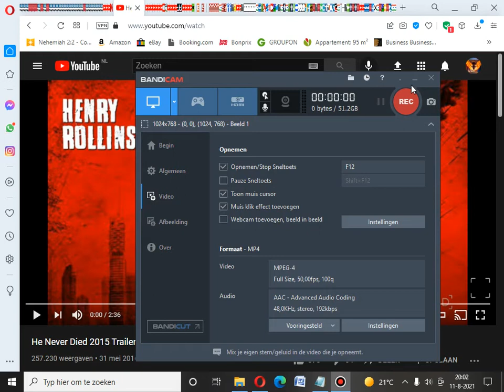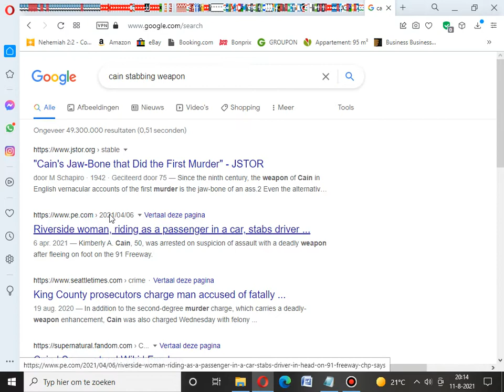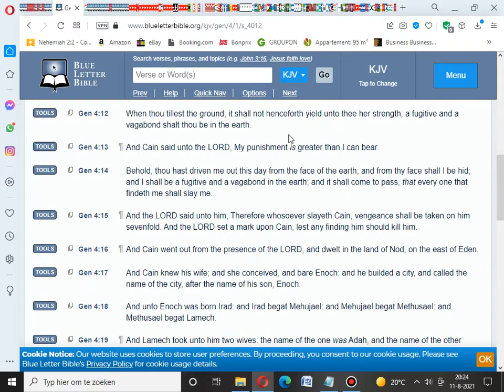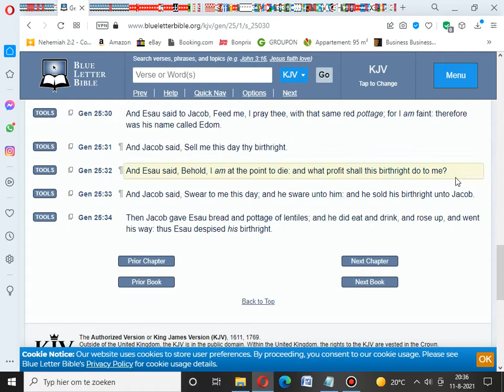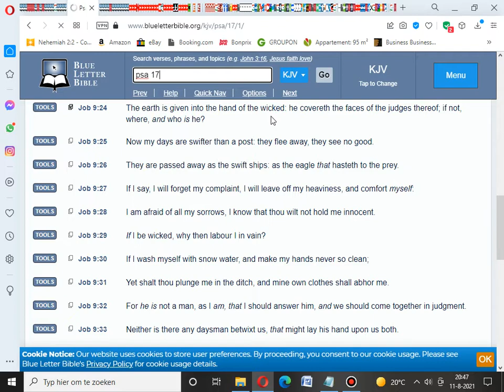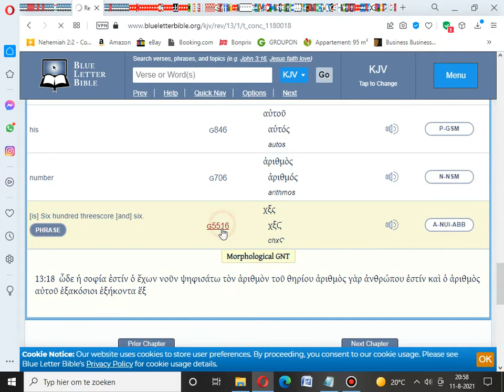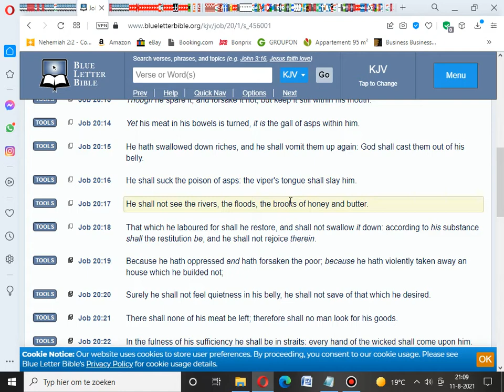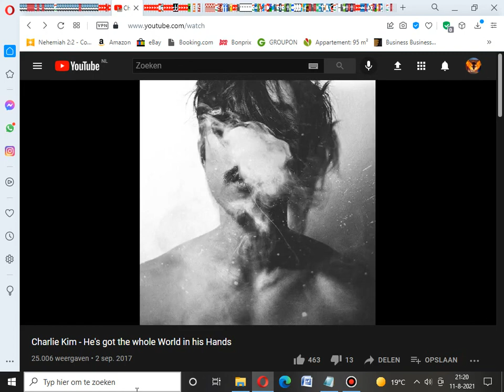He Never Died (Movie Trailer) From Cain To Esau: He’s Got The Whole World In His Hands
All Praises To YAHAWAH Ba Ha Sham YAHAWASHI! Double Honors To The Apostles & Elders of Greatmillstone - He Never Died (Movie Trailer) From Cain To Esau:  He’s Got The Whole World In His Hands

The Original Hebrew Israelites:

1. Judah: So-called Negroes
2. Benjamin: So-called West indians
3. Levi: So-called Hatians
4. Simeon: So-called Dominicans
5. Zebulon: So-called Guatemala to Panama
6. Ephraim: So-called Puerto Ricans
7. Manasseh: So-called Cubans
8. Gad: So-called Native American Indians
9. Reuben: So-called Simenole Indian
10. Napthali: So-called Argentina to Chile
11. Asher: So-called Columbia to Uruguay
12. Issachar: So-called Mexicans

Prophecy 2021
End Times
Mystery Babylon 2021
2020 year of prophecy
2021 year of hasting His coming
Greatmillstone
New world order
Rothschilds
Gospel
RFID Chip
Mandatory vaccines
Faith
second death
jewish
amalekites
Chosen people
Hebreeuwse israelieten
soldiers of God
prophetic dreams
Prophetic teachings
prophets 2021
pastors
Jesus Christ
Messiah
Beloved Son
Holy spirit
Holy Ghost
Samson
King David
Joshua
Matthew
Luke
John
Isaiah
Jeremiah
Zechariah
Zephaniah
KJV 1611
Sirach
wisdom of solomon
Ecclesiastes
Psalmen
Provers
Nehemia
Nahum
Habakkuk
Esdras
2Esdras
Genesis
Exodus
Numbers
Leviticus
Amos
Obadiah
Ephesians
James
Hebrews
Revelation
FEMA CAMPS
FDIC
FEMA REX-84 program
Hitler-scale
purge”
underground  bunkers
 Armageddon
problem-reaction-solution
systematic destruction
bijbel verhalen
bijbel uitleg
bible story
bible break down
bible understanding
glory of God
chosen nation
hebreeuwse israelieten
uitverkoren natie
reaping process
harvest time
angels
death angels
chariots of God
clouds
ufo's
ifo's
vliegende schotel
wheel in wheel
clouds
Jerusalem
Jacob descendants
WW3 2021
Iran vs America
Nuclear war
ICBM missles
Judgement day
Politrics
Fema concentration camp
DUMBS
Deep underground military bases
beheadings
Savoir
Christ
Jesus
God
Hebrew Israelites
12 tribes of israel
Jacob and esau
Caucasians
Negroes
Hispanics
Native indians
Peace
Hide
Bunkers
Drills
False Flags 2021
Mass deception
Brainwash
Sheeple
Mass consumption
Rituals
Sacrafice
Obadiah
prophecy 2021
Bible prophecies
Bible break down
Bible study
Bible reading
Preaching
Right vs Wong
Righteousness
Unrighteousness
Fathfull
Salvation
Chariots
Destruction
fervent heat
Fema coffins
Tanks
Darpa
technology
super soldiers
cyborgs
tiger eyes
jets
missle defense
Liars
Babylon destroyed
The Lake of fire
cyberwar 2021
hacking
spy
CIA
Martial law 2021
american tanks
nuclear missles
nuclear war
World war 3
WW3
Judgement day
End times
NWO 2021
New world order
Globalist
Imperialistic
Empires
Kingdoms
Sodom
Egypt
Isis
Terrorism
Murder
Children
Syria
Famine
Bible Prophecies
Bible study
the purge
pestilence
false flag
illuminati
agenda 2030
Transgender
military
Underground cities
hide outs
Fema camps
coffins
guillotine
beheadings
RFID Chip
mark of the beast
martial law
police state
violence
race wars
order out of chaos
stage
crisis acters
feminism
hate
mockery
prophets
warnings
Alerts
state of emergency
destruction
fervent heat
fire
revelation
europe
iran war
unavoidable
Urgent
US Citizens
WWIII
north korea
china sea
sub marines
threat
abuse
cyber attack
accuse
spy
wiki leaks
chief
death angels
punishment
Justice
slavery
native indians
pipeline
12 tribes of israel
blacks
hispanics
identity
nationality
fighting
freedom
liberty
stolen
gold
land
righteous
judge
God
Christ
greatmillstone
GMS
Redeemer
Chariots
Angels
Missle defence
blind
sheeple
consumers
lala land
payback
proud america
bestray
nuke
mushroom cloud
faya
death bodies
howl
cry
barack obama
sacrafice
day of the Lord
Breaking
armageddon
appolyon